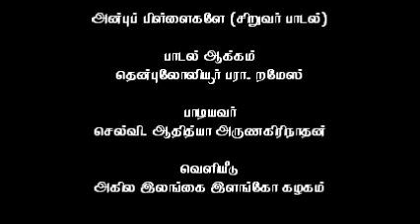19 வானொலி கேட்போம்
அன்புப் பிள்ளைகளே (சிறுவா் பாடல்)

பாடல் ஆக்கம்
தென்புலோலியூா் பரா.றமேஸ்

பாடியவா்
செல்வி. ஆதித்யா அருணகிரிநாதன்

வெளியீடு
அகில இலங்கை இளங்கோ கழகம்